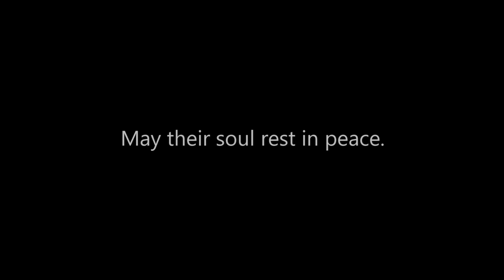Tribute to Sir Jim Virtucio - Mary Mother of the Poor Foundation - US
We are forever grateful for your generosity and support to our community,  The Missionaries of Mary Mother of the Poor.
May your soul rest in peace, Sir Jim.